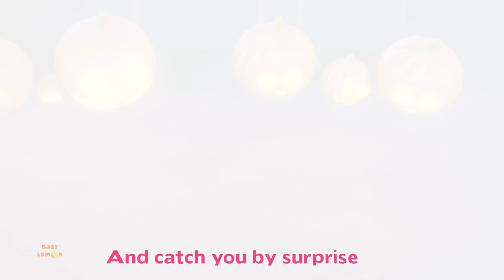It's Halloween Night, Jack O Lantern + More Halloween Rhymes for Kids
Baby Lemon is home to various popular nursery rhymes that educate & entertain toddlers. Our videos impart family values & encourage healthy habits. Parents will realize that this is the ideal destination to not only acquire knowledge & thinking skills but also develop their child’s imagination & creativity.